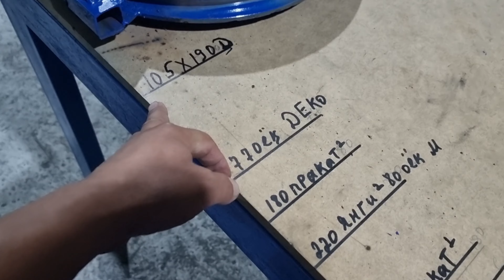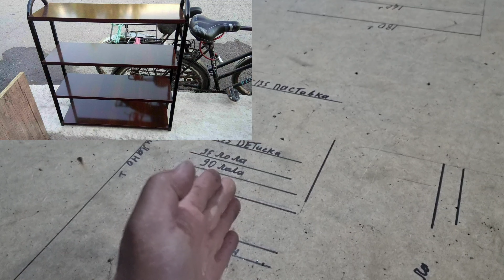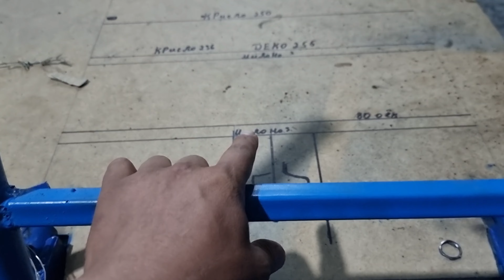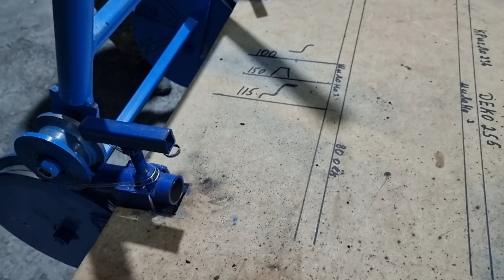to'qima stol stul stanok / rattan stollar/ truba gib / turba gif / труба изгиб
stol stul stanok ishlab chiqarish manzili Farg'ona viloyati buvayda tumani kamar qishlog'i mo'ljal 3-maktab murojaat uchun telefon